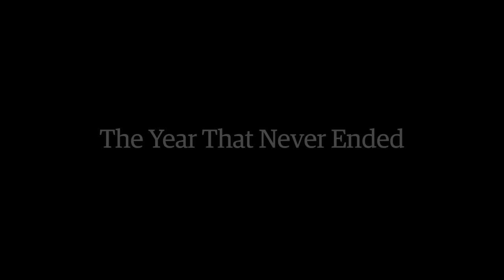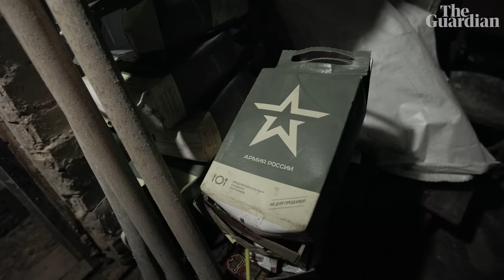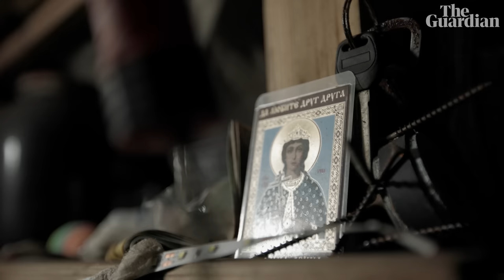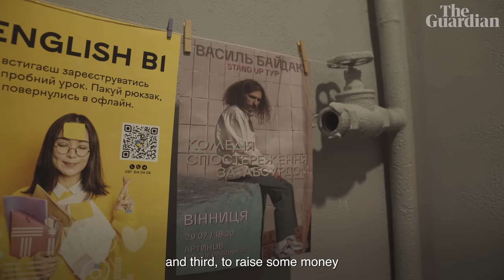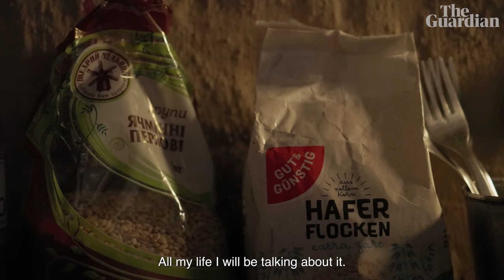Rebuilding the home she was forced to share with Russian soldiers: The year that never ended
The Ukrainian comedian Vasyl Baidak sparks an unlikely and enduring friendship with retiree Iryna Terekhova when he joins a group of young people from Kyiv to rebuild her home.

A devout Orthodox Christian, Terekhova lives in a farming village in the Chernihiv region, where her house was destroyed during the Russian occupation of March 2022. She reflects on a traumatic time when she was forced to share her cellar with Russian soldiers who said they had come to liberate her, but who devastated her village.

Refusing to leave the area where she has lived most of her life, Terekhova is galvanised by the entrepreneurial spirit of the young Kyiv builders, while Baidak proves that humour is the vital ingredient to bolster their collective spirit.

'I wait for the war to end, that's when our new year will begin. For now, 2022 still continues,' concludes Iryna